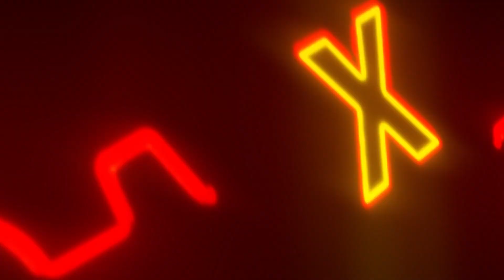Mix Orange Blossom using GSM Blue with Luis Manzaon and Gamer Scott Lomboy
Mix Orange Blossom using GSM Blue with Luis Manzano and Gamer Scott Lomboy

Ingredients:
• 60ML of GSM Blue Light Gin
• 30ML Orange juice
• 15ML Sugar syrup
• Orange peel

Recipe:
1. Fill glass with ice
2. Add 60ML of GSM Blue Light Gin and 30ML Orange juice
3. Then add 15ML Sugar syrup
4. Transfer everything to the shaker
5. Shake to 5-8 seconds
6. Strain and pour on the glass
7. Garnish with orange peel

The G-MIX HOME BAR KIT is available in SM, Robinsons Supermarket, Robinsons Easymart, Shopwise, and LazMart.

Ginebra San Miguel is a popular and iconic brand of gin in the Philippines. It is produced and manufactured by Ginebra San Miguel, Inc., which is a subsidiary of San Miguel Corporation, one of the largest and most diversified conglomerates in the Philippines.

Here are some key points about Ginebra San Miguel:

History: Ginebra San Miguel has a long and storied history, dating back to its establishment in 1834. It is considered one of the oldest spirits brands in the Philippines.

Product Line: The brand is well-known for its flagship product, Ginebra San Miguel Gin. It is a clear, distilled gin that is often referred to as "GSM" or simply "Ginebra" by locals. The gin is made from sugarcane alcohol and a unique blend of botanicals.

Iconic Bottle: Ginebra San Miguel is often recognized by its distinctive and iconic green bottle. The design has become synonymous with the brand and is easily identifiable on store shelves.

Cultural Significance: Ginebra San Miguel holds cultural significance in the Philippines and is often associated with social gatherings, celebrations, and traditional Filipino events. It has become a part of Filipino drinking culture.

Variants: Over the years, Ginebra San Miguel has introduced various variants to cater to different preferences. Some of these include Ginebra San Miguel Premium Gin, Ginebra San Miguel Flavored Gins (with flavors like citrus and pomelo), and Ginebra San Miguel Anejo.

Endorsements: Ginebra San Miguel has been associated with various endorsements and advertising campaigns, featuring popular local personalities. These campaigns often highlight the brand's connection to Filipino culture and camaraderie.

Limited Editions: The brand has also released limited edition bottles and packaging, sometimes in collaboration with artists or to commemorate special occasions.